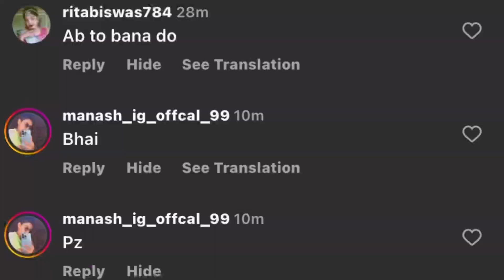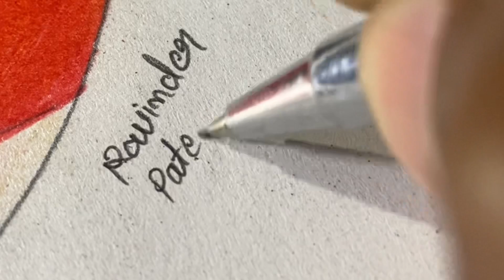Face profile art // Instagram profile drawing // YouTube profile drawing